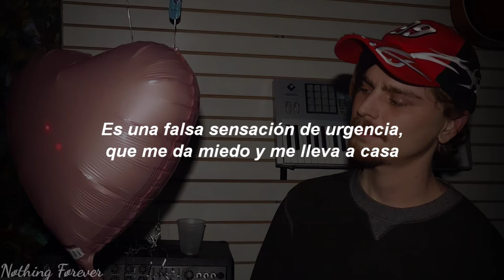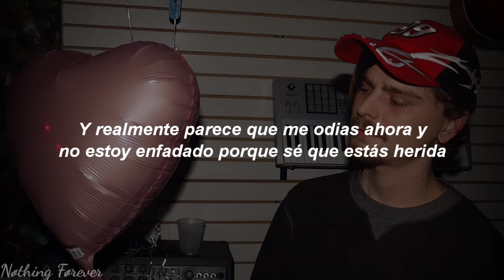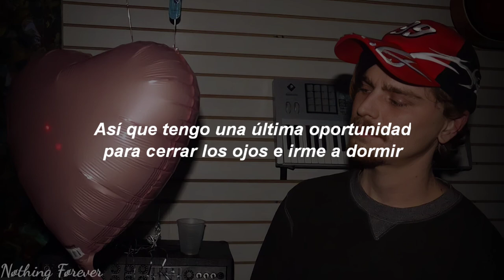Horse Head - Ambulance (Sub. español)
Lyrics

Took a map and pointed randomly and said "Some day, I hope we'll be"
When you appeared out of thin air, just to get caught up in a web of lies
By the length of your long hair, the way the light reflects your blue eyes
It's a false sense of urgency, that makes me scared and takes me home
Always some tragic emergency, I chase an ambulance down the road
And I miss how it used to be, 'cause that's when you were the closest thing to me
And it really seems like you hate me now and I'm not mad 'cause I know you're hurt

But lately I started to realize, I've slept alone so many nights
So I have one last chance to close my eyes and go to sleep